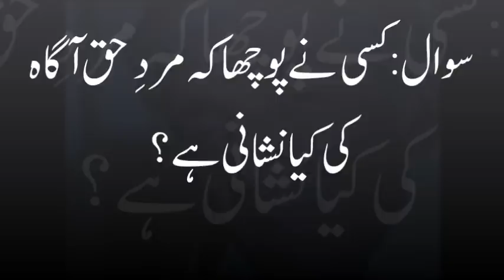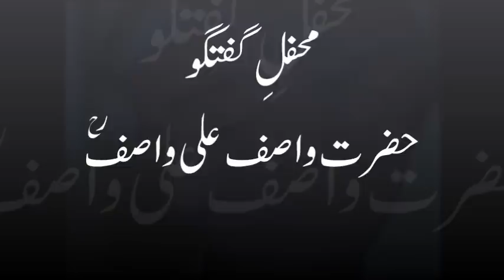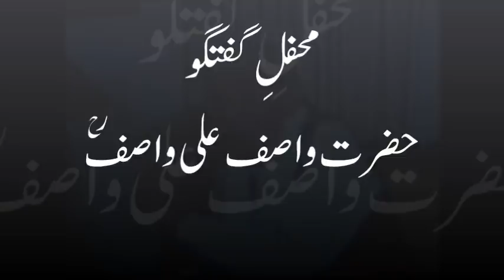Mard e Haq Aagah || Wali Ullah || Hazrat WASIF ALI WASIF r.a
مردِ حق آگاہ کی کیا نشانی ہے؟

islami falahi riyasat in urdu
riyasat e madina
madina ki riyasat
riyasat e madina in urdu
riyasat e madina by imran khan
riyasat e madina documentary
riyasat e madina main
 riyasat e madina
madina ki riyasat in urdu
itaat e Rasool
Itaat e Rasool in urdu